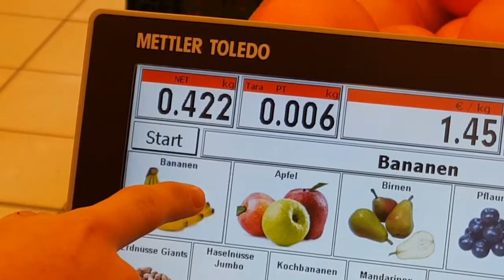BILLIARD OF DEATH[VOMIT, BLOOD, EXPLOSION ALERT]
This was painful.